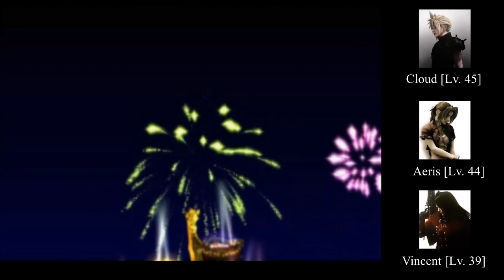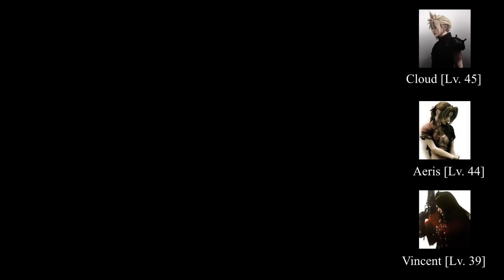#070 - Final Fantasy 7 |► Der Verräter ◄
▬▬▬▬▬▬▬▬▬▬▬▬ஜ۩۞۩ஜ▬▬▬▬▬▬▬▬▬▬▬▬▬

Herzlich Willkommen bei Final Fantasy VII ♥

Die Handlung dreht sich um den ehemaligen Söldner Cloud Strife, der zusammen mit seinen Gefährten in einer dystopischen Welt die Machenschaften des Megakonzerns Shin-Ra aufhalten will. Auf der Reise werden tiefgreifende Geheimnisse über die Geschichte des Planeten gelüftet, und Cloud muss sich seiner eigenen Vergangenheit stellen. Bald eskaliert die Situation, als der Hauptantagonist Sephiroth mit der Beschwörung eines Meteors die Existenz des gesamten Planeten bedroht...

Publisher
Eidos Interactive

System
PC

Release
USA: 24. Juni 1998
EUR: 1998